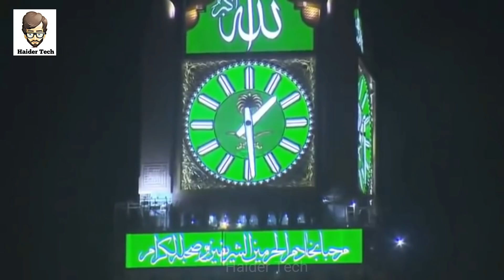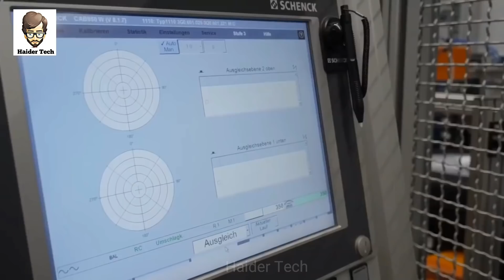Dunia Me Use Hone Wali 7 Jadeed Tareen Technologies | Amazing Technologies | Haider Tech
Asalm O Alikum haidertech Family. In This Video I Will Tell You About Mowt Advance Technologies In The World Hope You Guys Enjoy The Video Give A Like If You Enjoy The Video And Also Subscribe To My Channel To Get More Informative Videos Like This. Take Care Allah Hafiz.